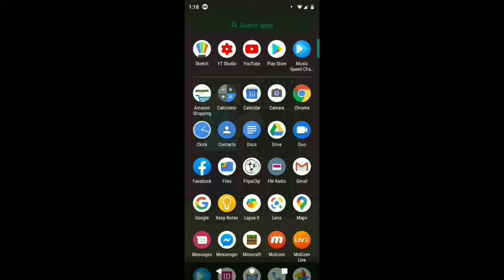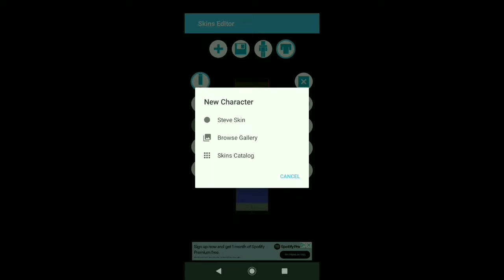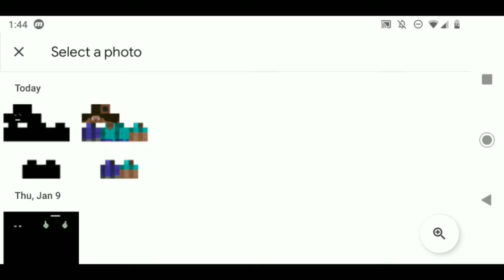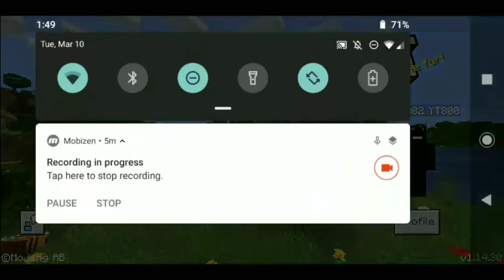Designing My NEW NULL Skin!!!/Gameplay (with Browniepower Gaming)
Song - Stereo Soldier

"This was one of the BEST ideas I've ever had!!! I made my Minecraft skin look like NULL from Enderman and Creeper 2 Short: NULL Encounter and Enderman and Creeper 3: NULL's Return."